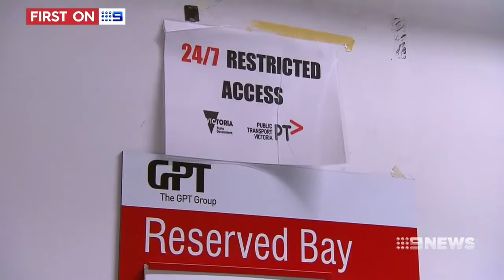Taxpayers paying for PTV & V/Line execs parking spaces [9News • Feb 13th 2017]